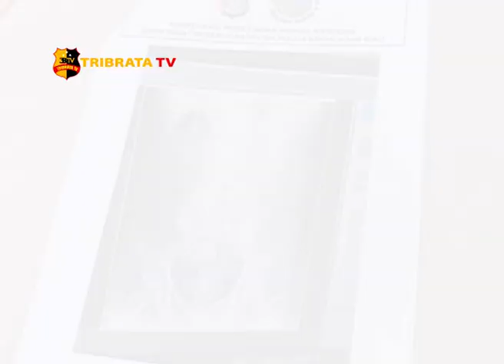DITRES NARKOBA POLDA KEPRI AMANKAN 1.216 GRAM SABU DARI BANDARA